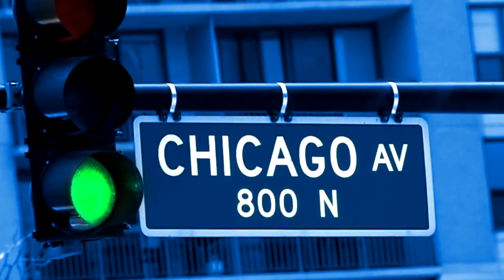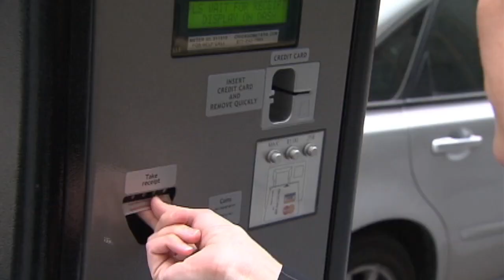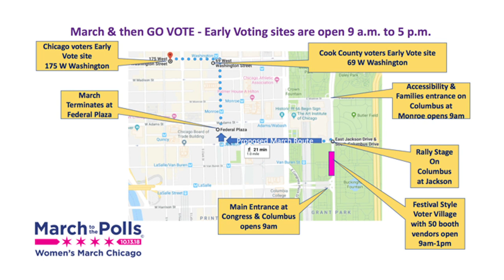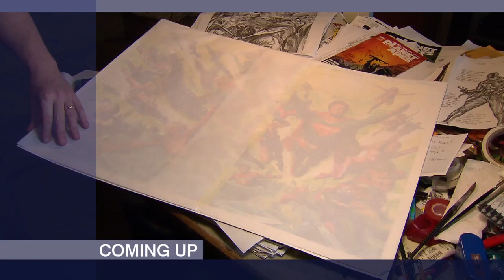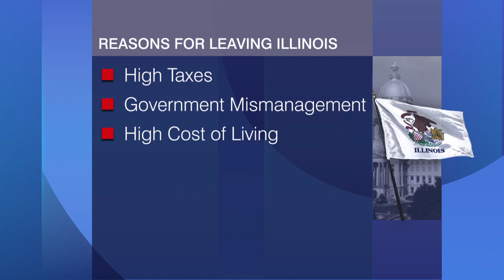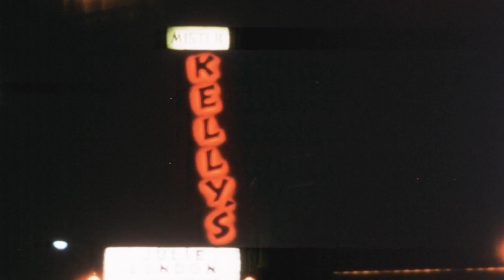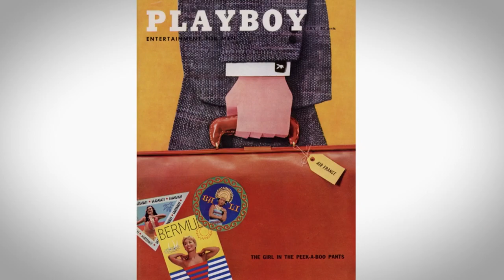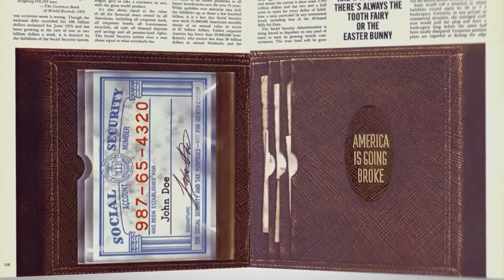Chicago Tonight full episode October 11, 2018